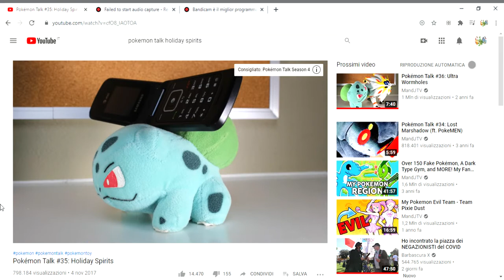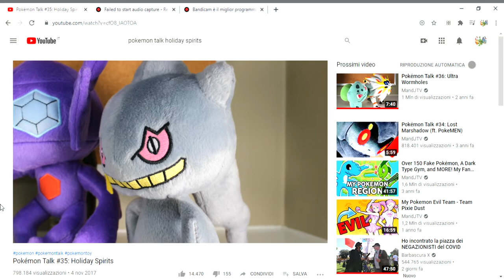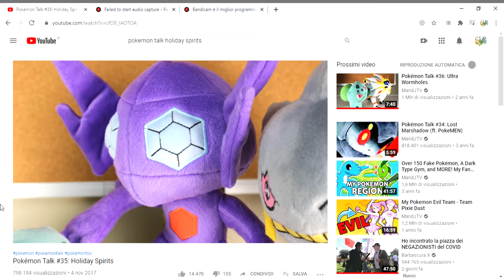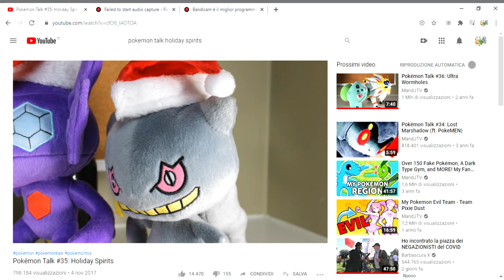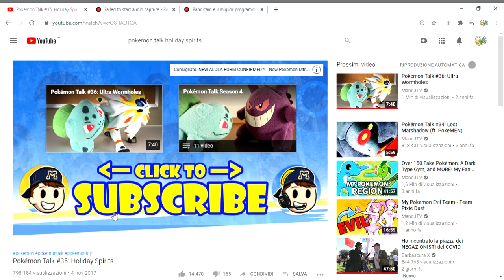Pokemon Talk 35: Spiriti delle feste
Lo so che oggi non dovrebbe uscire un episodio di Pokemon Talk e che questo è un po' avanti, ma è collegato allo speciale di Natale che voglio portare quest'anno.

3 anni fa Pokemon Go aveva introdotto Sableye e Banette, i primi pokemon non di prima generazione del gioco. Bulbasaur e Squirtle li invitano per celebrare l'anniversario, ma non sembrano molto svegli...

Adattamenti:
- Come l'episodio 2, anche questo è stato modernizzato, visto che in originale era ambientato proprio il giorno in cui Sableye e Banette furono introdotti in Pokemon Go. Pertanto, l'evento è trattato come se fosse accaduto 3 anni fa ed al posto degli originali Ultrasole ed Ultraluna Bulbasaur menziona Assassin's Creed Valhalla.
- Squirtle in originale dice "hold the phone" (tieni il telefono), che tradotto ha lo stesso significato che gli ho dato io. Ma per tenere la battuta ho fatto dire a Squirtle stacca un attimo ed ho fatto una battuta sulle telefonate.
-- Come se non bastasse Bulbasaur nell'originale menzionava l'episodio a cui si riferiva. Visto che non l'ho ancora portato ho adattato con "episodi fa".
- Nell'originale Bulbasaur diceva "You guys live under a rock?" (voi vivete sotto una roccia?) che in italiano sarebbe "Vivete nelle caverne?". Per adattare ho cambiato la risposta di Sableye da "No, le mangio solo (le rocce)" a "Beh, sì".
- L'intera canzone che Squirtle, Sableye e Banette cantano per parodiare Jingle Bells è stata cambiata per adattarsi al testo italiano.